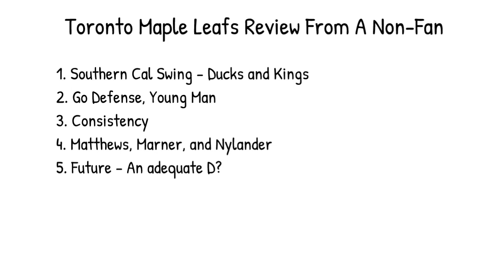Toronto Maple Leafs Review From A Non Fan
The Toronto Maple Leafs just rolled through Southern California and lost two games to the Anaheim Ducks and Los Angeles Kings. Is the end nigh? Eh, nope and the future could be bright.